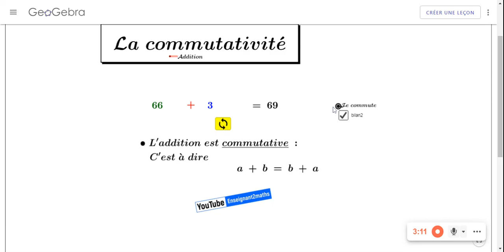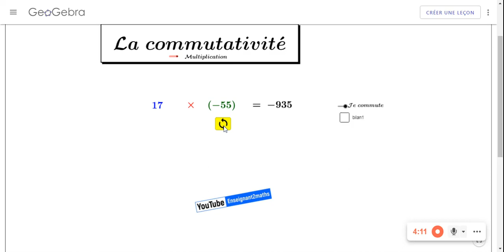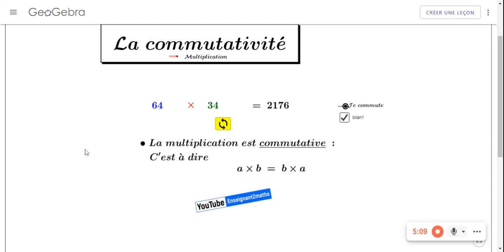La commutativité Pour les collégiens.